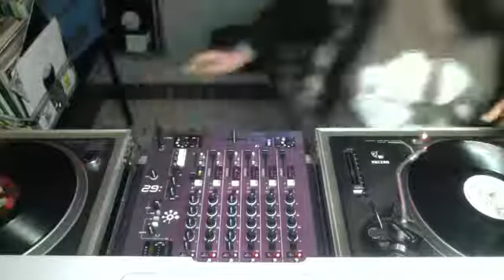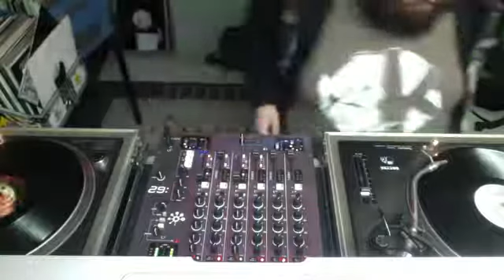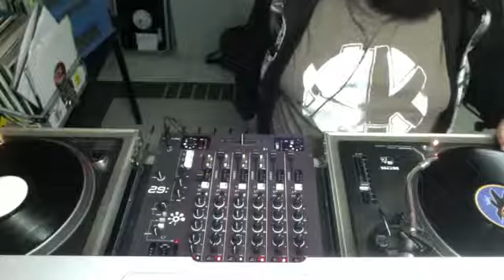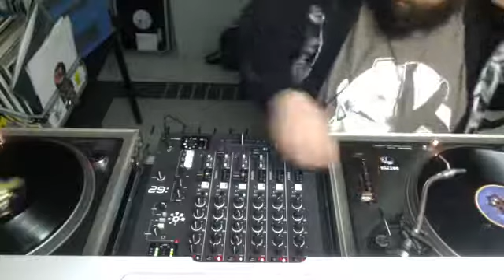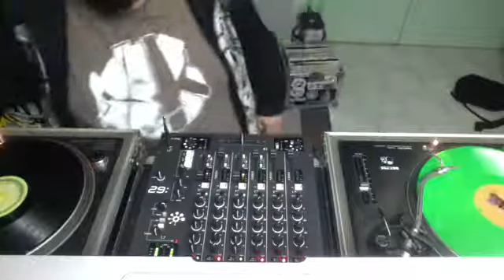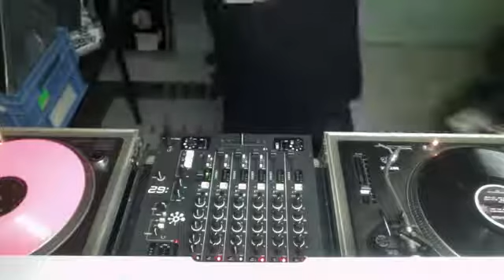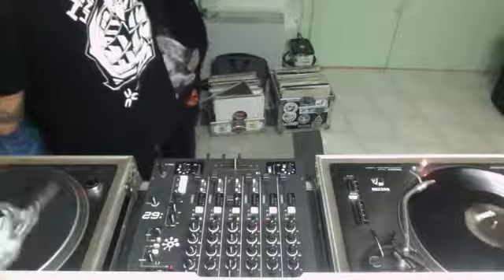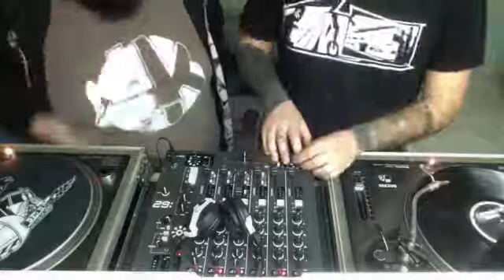Neolit VS Kymera (Dozzer Crew) - DJSET FOR MELTINGBASS RECORDS - HARD MIX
I bought every vinyl I played, if there were any problems on the part of artists write me that I will delete the video.